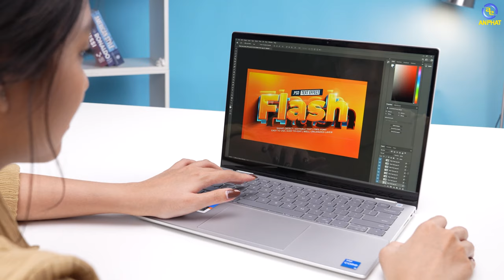Dell Inspiron T7420 - Laptop hoàn hảo cho mọi đối tượng người dùng| An Phát Computer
CẤU HÌNH:
CPU: Intel® Core™ i5-1235U ( up to 4.40 GHz, 12 MB)
RAM: 8GB (1 x 8GB) DDR4 3200Mhz
Ổ cứng: 512GB SSD NVMe
VGA: Integrated Intel® Iris® XE Graphics
Màn hình: 14 inch FHD (1920 x 1200) Truelife - cảm ứng
Pin: 4-cell, 54 WHr
Cân nặng: 1.57 kg
Tính năng: Bảo mật vân tay
Màu sắc: Bạc
OS: Windows 11 Home SL + Microsoft Office Home and Studen 2021

✩ Showroom 1: 49 Thái Hà - Đống Đa - Hà Nội
✩ Showroom 2: 151 Lê Thanh Nghị - Hai Bà Trưng - Hà Nội
✩ Showroom 3: 63 Trần Thái Tông - Phường Dịch Vọng - Cầu Giấy - Hà Nội
★ Showroom 4: 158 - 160 Lý Thường Kiệt - Quận 10 - TPHCM
★ Showroom 5: 84T/14 Trần Đình Xu - P. Cô Giang - Q. 1 - TPHCM
★ Showroom 6:330-332 Võ Văn Tần, Phường 5, Q.3, TPHCM
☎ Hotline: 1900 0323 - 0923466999